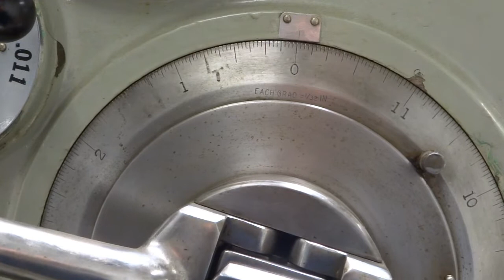Drilling and Tapping on Radial Drill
Drilling and tapping four 3/4"-16 holes in a one inch thick plate.  I had 40 of these plates to drill and tap so I asked my customer to supply me with one extra plate.  I made a drill jig out of it and used a drill bushing that fit the tap drill.  I bored the holes in the jig so the bushings fit closely but were easy to remove.  Being able to remove the drill bushing allowed me to tap through the jig immediately after drilling the hole.

You may notice the plate sits at an odd angle on the table.  This was done so when I swung the arm from, say, the hole closest to me on the right to the hole farthest from me on the right I didn't have to move the head.  Essentially  the two holes to the right are the same radial distance from the column and the two holes to the left are the same radial distance from the column.   It took a bit of trial and error to set up but it allowed me to only have to move the head once per plate instead of 4 times per plate.  This saved a fair bit of time and effort.

In my earlier video about my radial drill I mentioned that I liked the depth dial when tapping.  I show a close up of the depth dial during drilling and tapping to give an idea of how simple it is.

When I filmed this I was on plate No. 4 of 40 and was still a bit slow.  After about 10 plates I was much smoother and got the time down to about 8 minutes per plate floor to floor (or rather, stack of pallets to wheelbarrow).